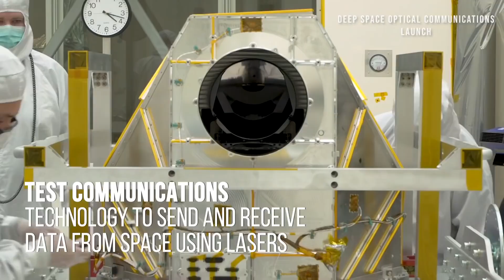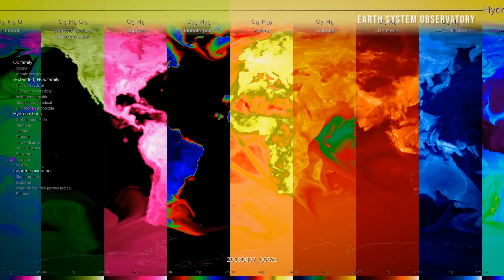2021-12-31 - NASA 2022: The Future is Now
Receiving the first images from the James Webb Space Telescope, sending the first uncrewed Artemis mission around the Moon and back to Earth, sending NASA science and technology to the surface of the Moon on three missions with our commercial partners, and flying our first quiet, supersonic plane are just a few of the things NASA has planned for 2022.

To learn more about the missions mentioned in this video, take a deep dive into these links:

Explore Beyond [00:13]

At the Moon [00:35]

Humans in Space [00:51]

Space Technology [1:13]
Low-Earth Orbit Flight Test of an Inflatable Decelerator:

Future of Flight [1:29]

Our Earth [1:41]

Producer/Editor: Lacey Young
Video Credit: NASA